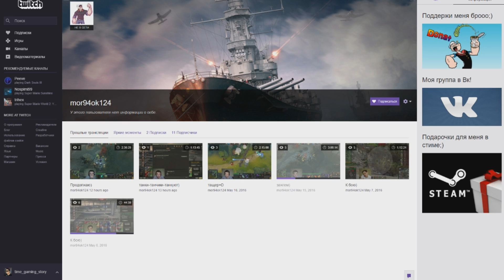Rust ⇒ Part #612 ⇒ SURVIVAL 24 СЕЗОН ► РЕИД ПЕРВОЙ БАШНИ ◄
WEB MONEY

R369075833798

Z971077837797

Rust gameplay
Rust review
Walkthrough Rust
Rust walkthrough
Playthrough Rust
Review Rust
Gameplay Rust
Rust playthrough
Rust обзор
Обзор Rust
Rust геймплей
Прохождение Rust
Геймплей Rust
Rust прохождение
Прохождение Rust
rust видео